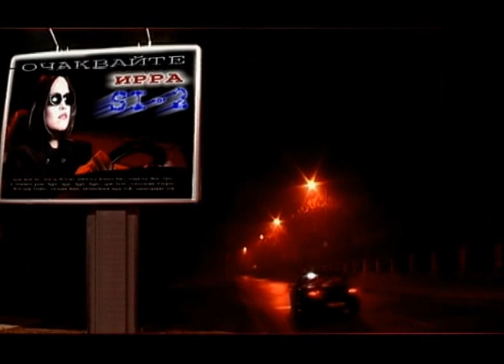Irra - Jalto Lilava Sianka (Official Music Video)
music and arrangement by George Krassimirov - Gerasim
lyric by Borislav Mirchev
director by Viktor Popov
© IRRA & KA Music 2000